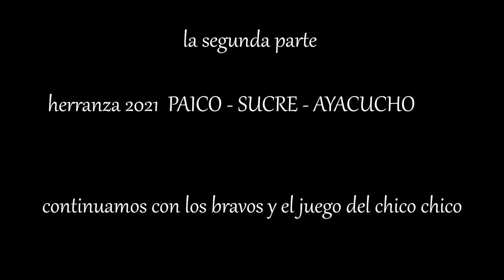HERRANZA 2021 PAICO SUCRE AYACUCHO DE LA FAMILIA: RIVERA - PICHIHUA 🐄🐂🎬🎥SEGUNDA PARTE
PAICO - SUCRE - AYACUCHO - 2021
CHICO CHICO AL ESTILO PAICO 🏃‍♂️😁